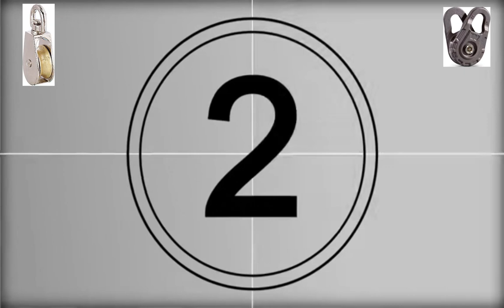SNAP INTO A SNATCH BLOCK... OO YYEAA - Pulleys vs Snatch Blocks thanks to Smarter Every Day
You ever snap into a Slim Jim? You ever snap into a Snatch Block?
Have you ever wondered about the word Pulley? What about Snatch Block?
Well in this video, we analyze the Youtube channel Smarter Every Day and their recent upload about Snatch Blocks. Destin seemed to have wayyyyyyy too much fun making this video, and I couldn't help start laughing every time I heard him say SNATCH BLOCK with increasing emotion. I've loved his channel since I first saw it, and recommend you check it out if you haven't yet.

Anyway, I'm thankful I didn't turn it into a drinking game cause I'd likely be dead based on how often he was screaming SNATCH BLOCK.

Fix your Honda Accord, Odyssey, Pilot or Ridgeline Engine!

Find them on Amazon or Ebay!
Honda Odyssey [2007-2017] Accord [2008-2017] Pilot [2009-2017] Acura RLX,MDX [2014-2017] RDX [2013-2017] MDX [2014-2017]

Honda Odyssey [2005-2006] and Honda Pilot [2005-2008]

Fishing is a "unique" profession which requires the user to stand in one spot and click on moving objects. Yay! What fun!

Now with Fishmonger, you can sit back, relax and watch your character automate the process and fish for you while you multitask and be a slightly more productive human.

Fishmonger has been around for several years and has options to work on Vanilla and WOTLK private servers, as well as WOD, Legion and the latest version, BFA.

Fishmonger is free to download and try.

It starts off in trial mode which provides limited function and does not cost anything. If you like what you see and want to try the full version, send me your Fishmonger ID # and I will give you codes to try out the full version before you buy it. I don't want anyone to pay for something if they don't 100% approve of it. All purchased codes are non-refundable, so verify it works on your computer BEFORE paying me.

Fishmonger is a botting program which is against the TOS of the game. Use at your own risk. I can't be held responsible for irresponsible fishing habits [fishing for hours at a time or overnight, etc...] or for the usage of your account.

Fishmonger has never been involved in a ban wave, but that doesn't mean it is 100% safe. No bot is 100% safe. If anyone tells you a bot is 100% safe they are lying. Bot at your own risk.

Also, a donation of some hashpower to my Nicehash address or coin wallets is always appreciated. I can never have too many coffees or tasty beers!

Nicehash: 3NHBAaRAxexSouXpSJYs7NoTdft21M7GB5
Bitcoin BTC: 1Q1LBSzmCXSgx6QxwMQpwARCRWL6XBr9rB
Litecoin LTC: LeKdeVRFdb5upn5VW92CBmdxvBE7MABpqW
Ethereum ETH: 0xC791b2EaAC5f627c028FDbCe1F56b6306F86b936

Questions? Comments?